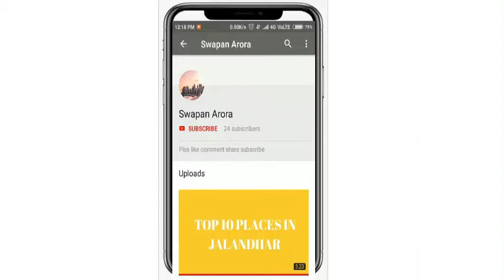TOP 10 BAKERY IN KOCHI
JAI HIND !!